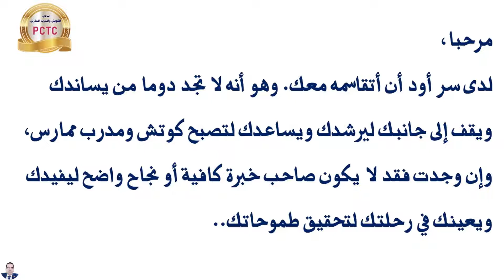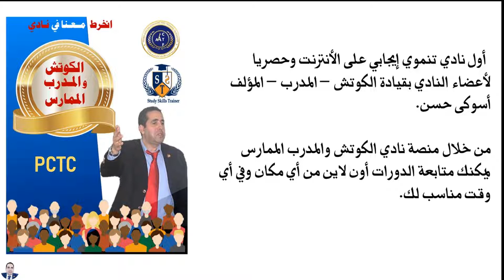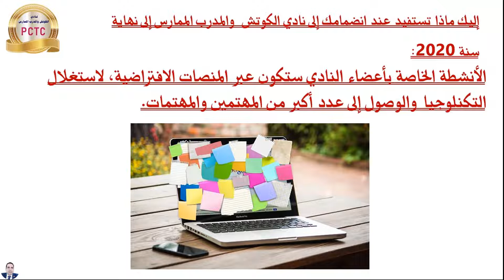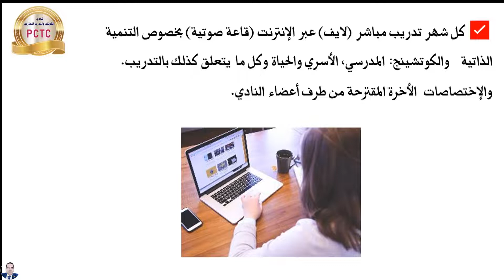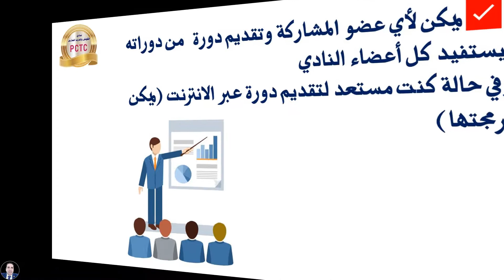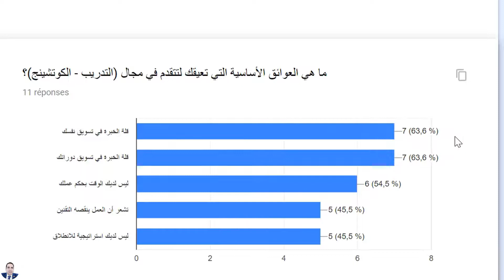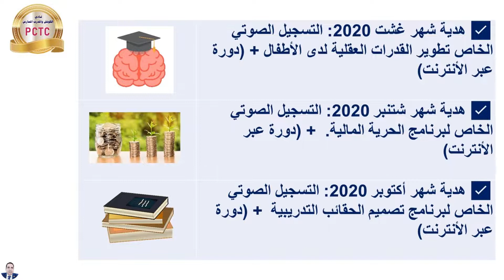Facebook live : التعريف بنادي الكوتش والمدرب الممارس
🚩🚩 هل أنت مدرب (ــة) ، كوتش أو مهتم بمجال التنمية الذاتية، وتريد استهداف 🎯 😎 🧲 جمهورك والحصول على دخل
💰💰 إضافي من الدورات التي تقدما؟؟؟؟؟؟ ;ولا تعرف (❓) من أين تنطلق.